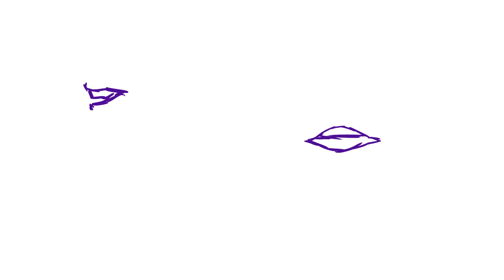Lip Sync Test 1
A quick lip sync test- Audio from Persona 5